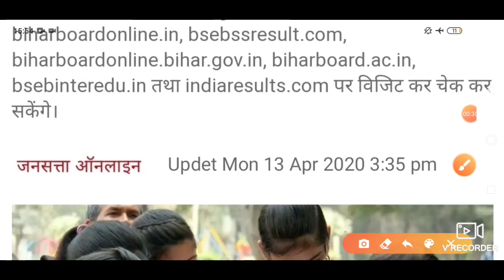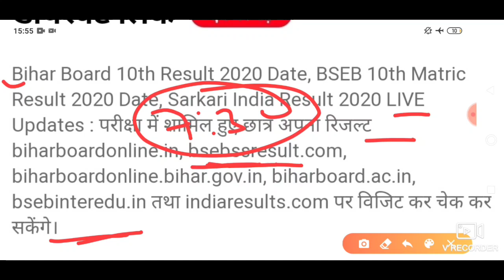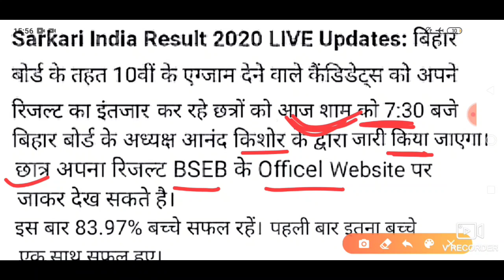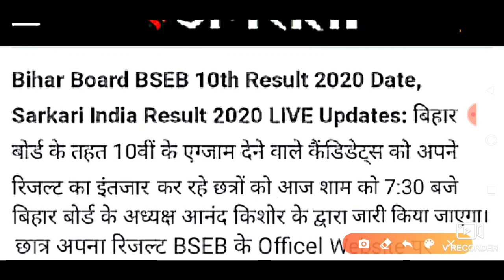बिहार बोर्ड मैट्रीक रिजल्ट आज शाम 7:30 जारी किया जाएगा | Matric, 10th रिजल्ट 2020 जारी | सरप्राइज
बिहार मैट्रीक रिजल्ट आज शाम 7:30 जारी किया जाएगा | Bihar Matric, 10th रिजल्ट 2020 जारी | सरप्राइज

Matric result 2020 kab aayega,BSEB matric result date declare,BSEB result out,BSEB result jari 2020,BSEB 10th result 2020 date,BSEB Matric result announcement,Matric ka result kab aayega 2020 me